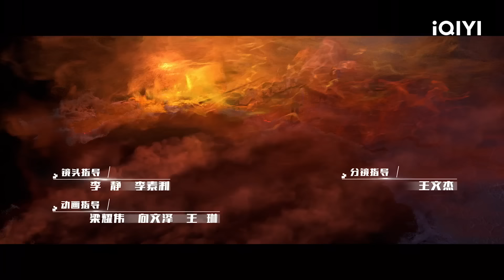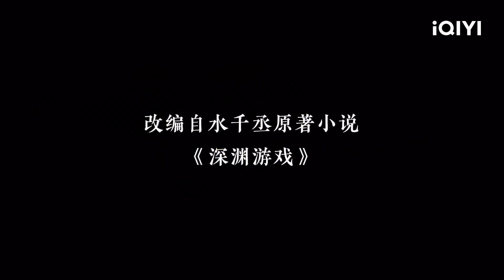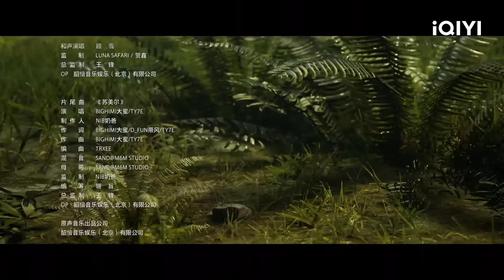深渊游戏 | EP13：外界叵测又惹大敌【加入会员专享最新集】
👀：人家跟你袒露心声，你却给了人家一个脑瓜崩

意外进入深渊游戏的乔惊霆为了不被奴役，和心怀仇恨的老玩家舒艾，来历不明的少年白迩结成同盟，共同对抗心月狐的邪恶统治者韩彬及其组织。历经九死一生的抗争，就在他们自认为即将取得胜利之际，却发现自己已掉入了韩彬的陷阱，陷入绝境。更可怕的是，随着这次失败，三人之间仅有的信任，也彻底崩盘。危急时刻，超级高手，糙汉子邹一刀的到来，改变了整个新手村的力量格局，也给乔惊霆三人带来了一线逃生希望。可惜的是，好不容易逃出绝境的乔惊霆三人很快发现，这位强大无比的邹一刀，貌似是一位比韩彬还要缺乏善恶是非观念，只在乎自己目标的家伙，而且此时，他仿佛已与韩彬达成了某种“交易”……越发绝望之际，乔惊霆三人敏锐的发现了邹一刀“玩世不恭”外表下掩盖的真性情，并由此察觉出了韩彬与邹一刀之间不可调和的矛盾，抓住战机，联合邹一刀，彻底战胜了韩彬。可乔惊霆等人万万料想不到的是，刚刚离开新手村准备大展拳脚的他们，却在外界遭遇了一连串比曾经强大无比的韩彬所带来的威胁，还要不知可怕多少倍的巨大危机……